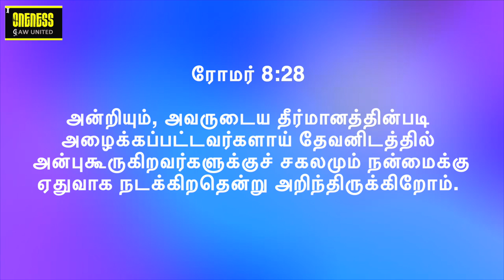Month of His Goodness | All things work together for good - For Whom | Series 3 | Y A Benjamin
அக்டோபர் மாதத்திற்கு உங்கள் அனைவரையும் வரவேற்கிறோம். அக்டோபர் மாத பக்தி தீம் - அவரது நன்மையின் மாதம் | தொடர் 3 - பிரசங்கம் 23SD1022. வேலை மற்றும் மாற்றத்திற்காக அனைத்தும் எவ்வாறு உருவாக்கப்படுகின்றன என்பதை அறிய இது ஒரு அழகான செய்தி. விஷயங்கள் எவ்வாறு ஒன்றாக வேலை செய்கின்றன. யாருக்காக என்பது திறக்கப்பட வேண்டிய மர்மம். இந்த உண்மையை அறிந்து உங்கள் வாழ்க்கையை அழகாகவும் அர்த்தமுள்ளதாகவும் ஆக்குங்கள்.

அனைத்தும் நமக்காகவே படைக்கப்பட்டவை. அவர்கள் அனைவரும் ஒரு அன்பின் பொருட்டு செயல்பட வேண்டும்.

  தொடர் 3ல்  அனைத்தையும் ஆராயுங்கள்.

ஒவ்வொரு செய்தியும் இணைக்க ஒரு சக்திவாய்ந்த கதை உள்ளது. கேட்டு பாக்கியம் பெறுங்கள். மாதத்திற்கான கருப்பொருளுடன் பயணம் செய்வது அதை மிகவும் சுவாரஸ்யமாகவும் தனித்துவமாகவும் ஆக்குகிறது. குறிப்பு வசனம் ரோமர் 8: 28

Welcome you all for October Month.  October Month devotion theme - Month of His Goodness | Series 3 - Sermon 23SD1022. Its a beautiful message to know how all things are created for work and change. How are things work together. For whom is the is the mystery to be unlocked. Know this truth and make your life more beautiful and meaningful.

All things are created for us. They all meant to operate for the sake of a love being.

 Explore all in this in series 3. Each message has a powerful story to connect too. Hear and be blessed. Travelling with the theme for the month makes it more interesting and unique. Reference verse Romans 8: 28